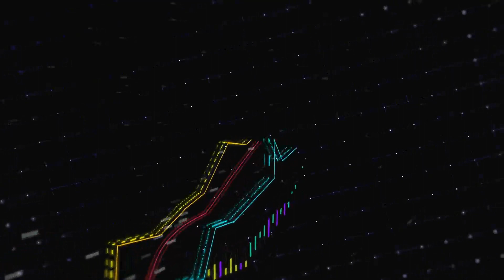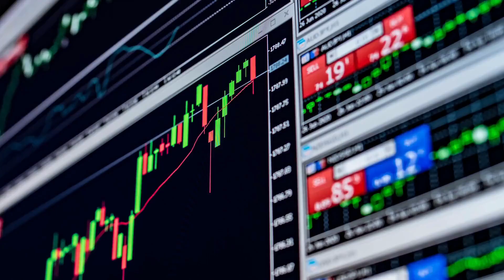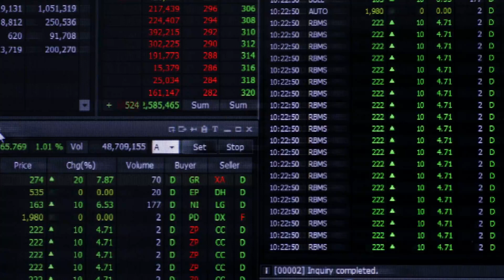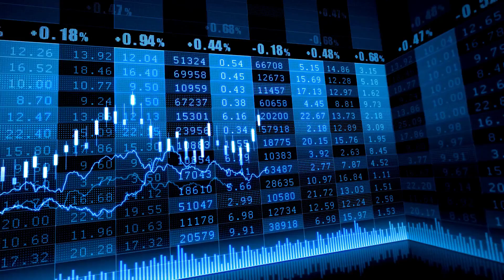Why Subhashi Pani adjusted 5 EMA Strategy of Stock Market ?